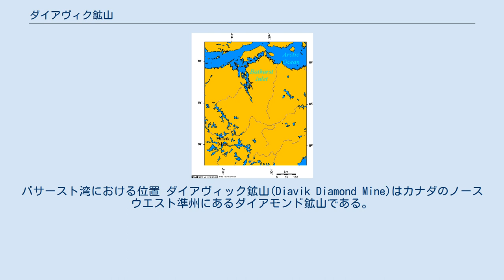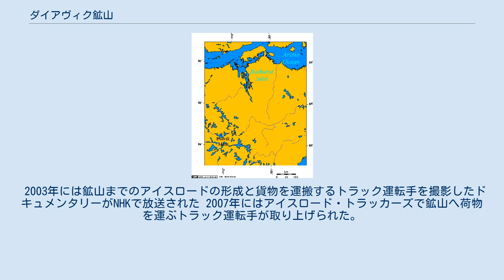ダイアヴィク鉱山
バサースト湾における位置 ダイアヴィック鉱山(Diavik Diamond Mine)はカナダのノースウエスト準州にあるダイアモンド鉱山である。
ノースウエスト準州の州都イエローナイフの北300kmに位置している。
 この鉱山は700人の雇用、1.6トンのダイヤモンド産出による10億カナダドルにも及ぶ売り上げ高でこの地域の経済に重要な位置を占めている。
 ここは1992年に調査され、2001年に開発が始まり、2003年から産出を始めた。
 この鉱山に行くにはアイスロードを通るか、ダイアヴィック空港を使うしかない。
この専用空港は1600メートルの滑走路しかなく、中型機であるボーイング737が使用されている。
 この鉱山はハリーウィンストンダイアモンド社とダイアヴィックダイアモンド鉱山社のジョイントベンチャーが所有しており、リオ・ティントグループの一員である。
 北極圏から220キロメートル南にある、グラス湖(Lac de Gras)にある島の、20平方キロメートルの土地に3本のキンバーライト鉱脈がある。
鉱脈の寿命は16年から22年と考えられている。
 2006年はイエローナイフからのアイスロードが近隣の鉱山とともに開通したが、必要な物資すべてを輸送する前にアイスロードは雪解けのため閉鎖され、残りの資材のうち飛行機で運べるものは輸送されたが、そうでないものは翌年に持ち越されることになった。
 2007年7月5日、7つの鉱山会社によるコンソーシアムが「環境への影響を考え、バサースト湾に港を作り、それぞれの鉱山を結ぶ211キロメートルにおよぶ道路を建設する」と発表した。
 2003年には鉱山までのアイスロードの形成と貨物を運搬するトラック運転手を撮影したドキュメンタリーがNHKで放送された 2007年にはアイスロード・トラッカーズで鉱山へ荷物を運ぶトラック運転手が取り上げられた。